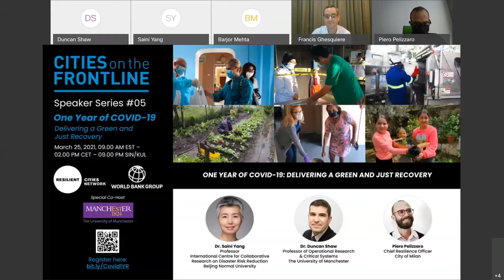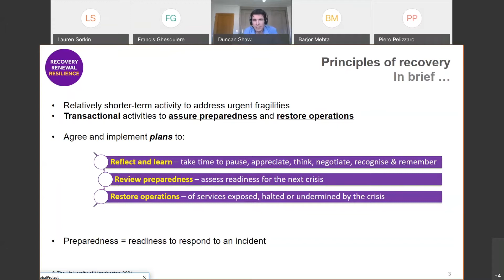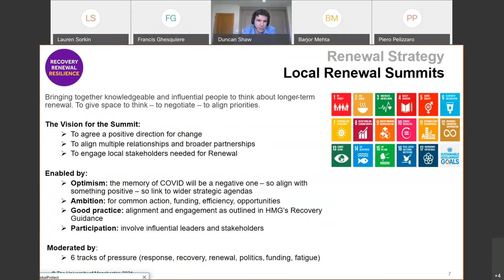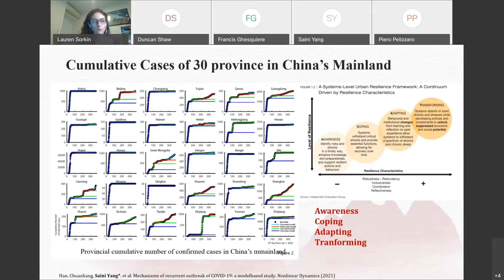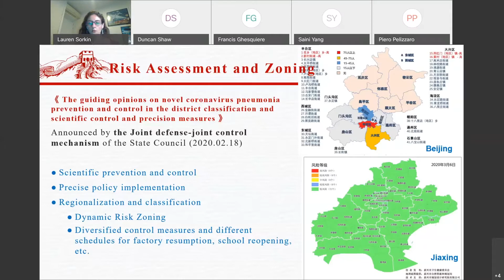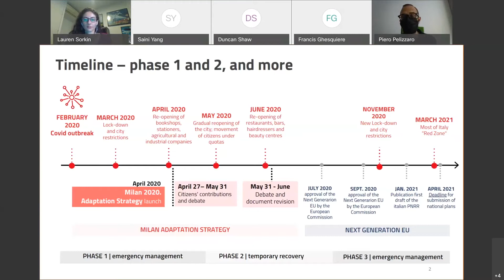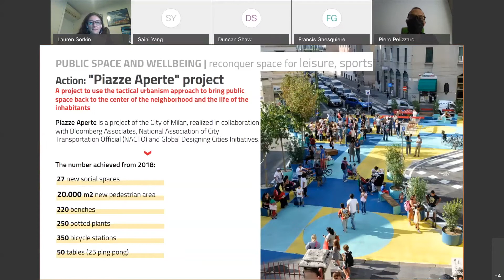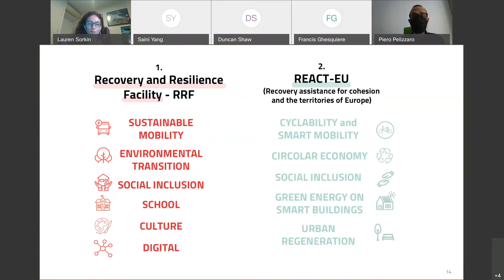Speaker Series #05 | One Year of COVID-19: Delivering a Green and Just Recovery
One year has passed since the World Health organization declared COVID19 a pandemic, cities around the world are still on the frontline of responding to the crisis.

In this special session "One Year of COVID-19: Delivering a Green and Just Recovery", we reflected and explored lessons learned identifying how 2020 changed the way we work, the way investments flow, and our focus for the future. We discussed the next steps to move forward and in a better, more sustainable, resilient manner.

We were joined by Professor Saini Yang from Beijing Normal University and Milan's CRO, Piero Pelizzaro who shared the perspective from China and Italy, and how these regions are thinking about and actioning a resilient recovery. It's almost a year to the day that these two speakers were featured in our very first two sessions of the series in early 2020.

We were also joined by Duncan Shaw, Professor of Operations Research and Critical Systems, The University of Manchester, who has helped lead the collaboration between the University and RCities, to collect and share response and recovery lessons from around the world. Prof Shaw discussed what does a resilient recovery look like and how can cities achieve it.